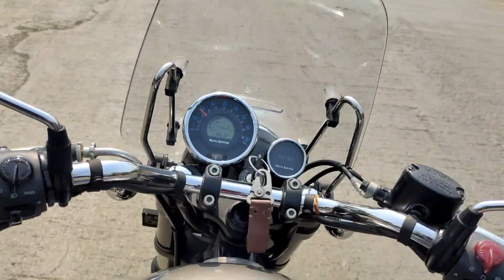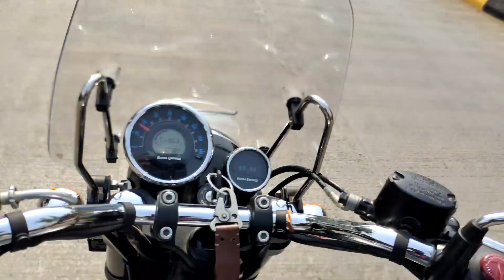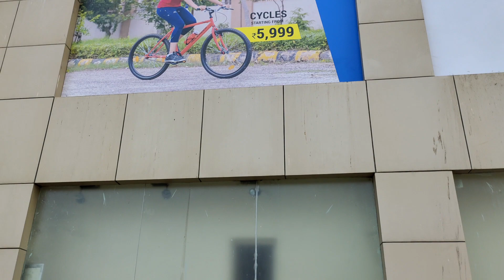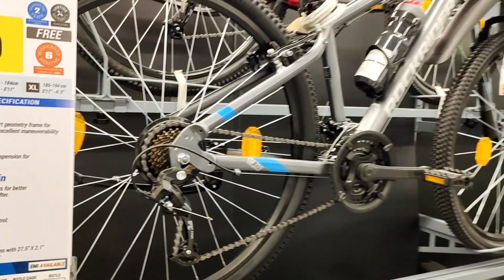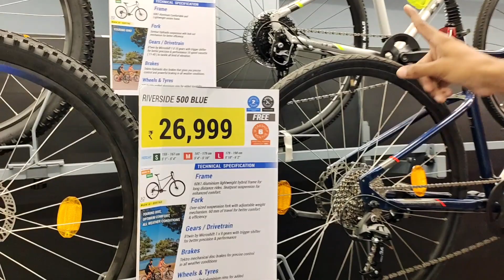Vlog 4 | Decathlon | New store open | Ride with uchit | Mumbai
Hello